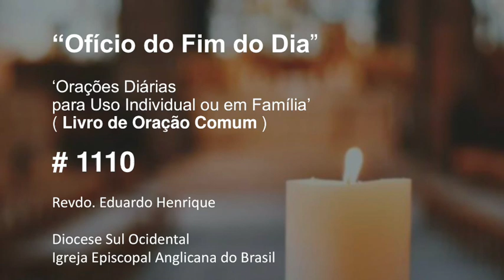Ofício 'No Fim do Dia' #1110- 27.mai.23 (Revdo. Eduardo Henrique)